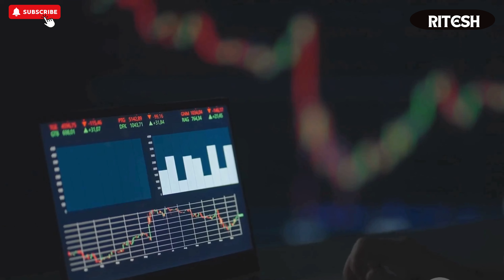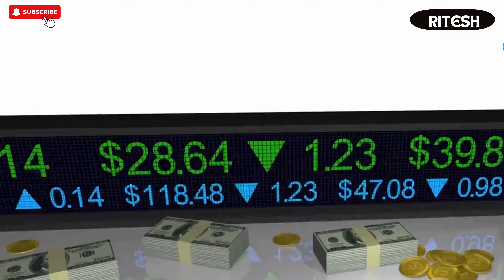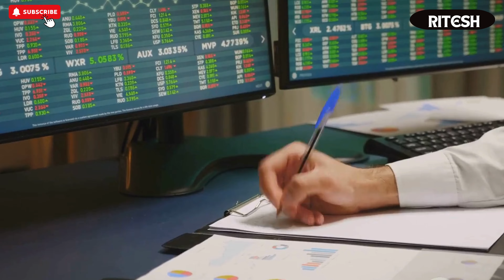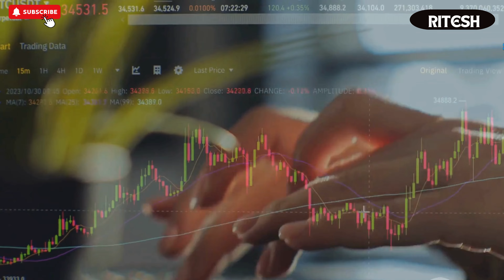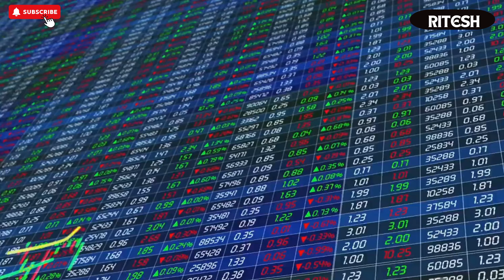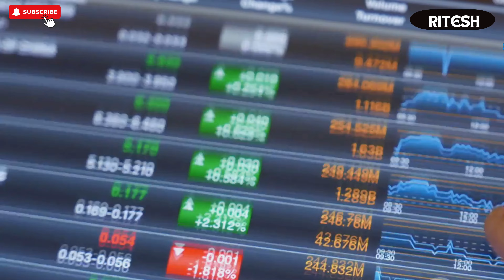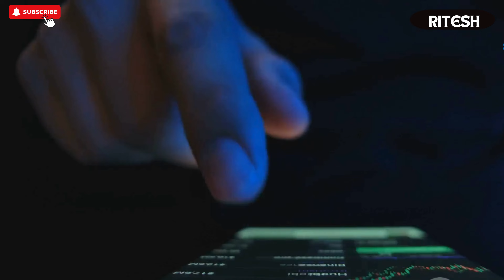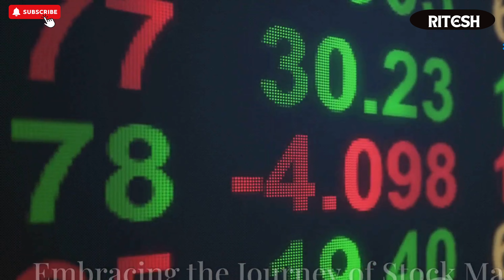Top 5 STOCK MARKET Books That Changed My Life Forever!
Hello Friends

mark douglas
trading psychology
investing
learn to trade
best trading books
risk management
mark douglas trading in the zone
trading books
forex trading
top 5 books for stock market
top 5 books for stock market investing
top 5 books on stock market
top stock market books
books for stock market
investing books
top books on stock market
best books on stock market
best investing books
best trading books
top 5 books
trading books
stock market trading books
5 books to improve stock market
books
share market
forex

Thanks :)